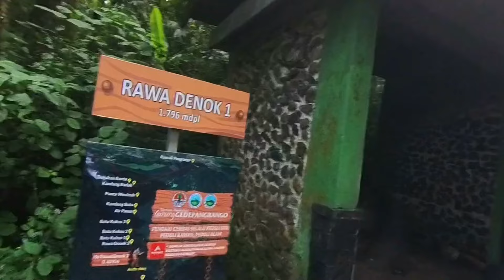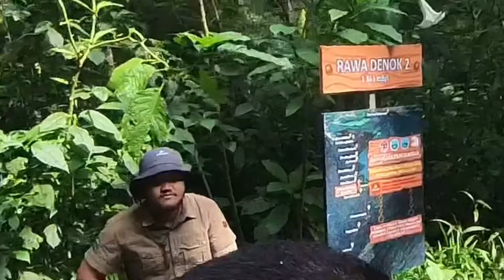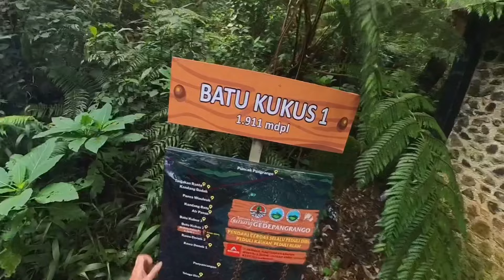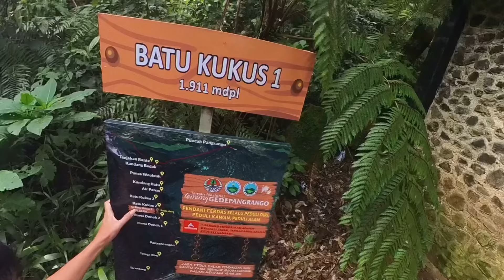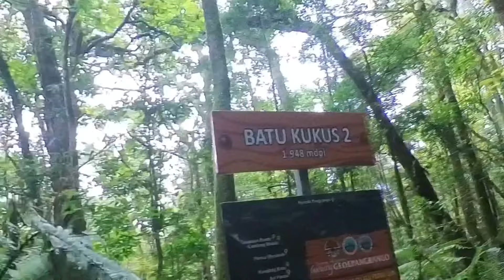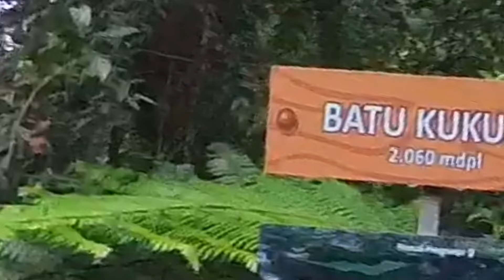SHELTER RAWA DENOK 1 & 2 KE BATU KUKUS 1,2 & 3 GUNUNG GEDE PANGRANGO via CIBODAS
Pendakian Dari shelter Rawa Denok 1 dilanjutkan ke shelter Rawa Denok 2 terus lanjut lagi ke shelter Batu kukus 1 lanjut lagi ke Batu kukus 2 dan Batu kukus 3. Pada jalur tersebut masih relative mudah dilalui, kebanyakan jalur pendakian tidak menemukan tanjakan yang extreme.  Namun pada jalur tersebut tidak juga ditemukan orang jualan, tidak seperti di shelter sebelumnya @saebaniancilas